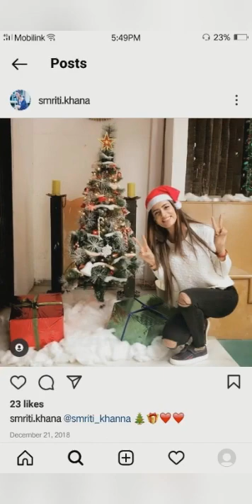Radhika Madan and Smriti Khanna beautiful photos ❤️ (1)